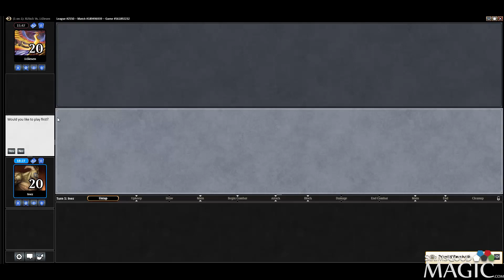Ixalan Draft From Bat to Worse - Match 2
Alex Stephenson (Inez) drafting Ixalan intermediate draft league for SeemsGoodMagic.com.